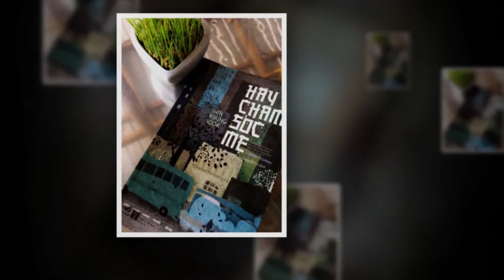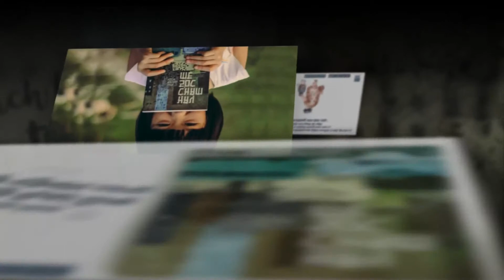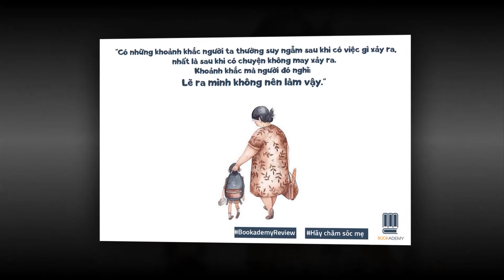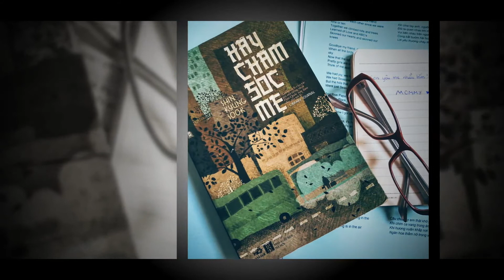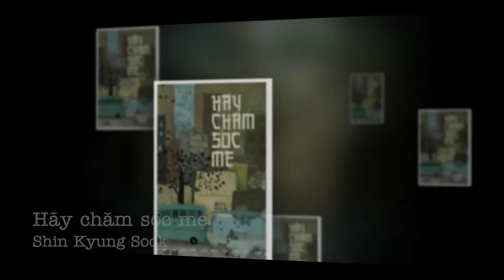[Book review] Ep3 - Hãy Chăm Sóc Mẹ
Câu chuyện cảm động về một người mẹ, mở đầu khung cảnh là sự náo loạn của những người thân trong gia đình khi người mẹ không may bị lạc tại ga đàu điện ngầm Seoul, bà cùng chồng đang trên đường đến thăm người con trai cả. Cô con gái lớn đứng ra phát thông báo tìm người, nhưng miêu tả mơ hồ của cô càng khiến cho việc tìm kiếm trở nên khó khăn hơn. Một ngày, một tuần rồi một tháng chầm chậm trôi qua, người chồng và những đứa con không chỉ lo sốt vó mà còn day dứt tâm can vì cảm giác tội lỗi, họ nhận ra đã quá vô tâm với mẹ. Họ trách tại sao bà không biết hỏi đường về nhà người con cả cho đến khi phát hiện ra hai sự thật rằng bà không biết chữ và bà bị xuất huyết nhẹ khiến đầu óc không được minh mẫn. Về phần người mẹ, bà cô đơn, lạc lõng trong tình yêu dành cho người thân nhưng không một ai trân trọng. Hình ảnh người mẹ đi lạc với vết thương rỉ máu ở bàn chân khiến người đọc thấy nghẹn ngào, thương xót...
Voice: Hoài Văn